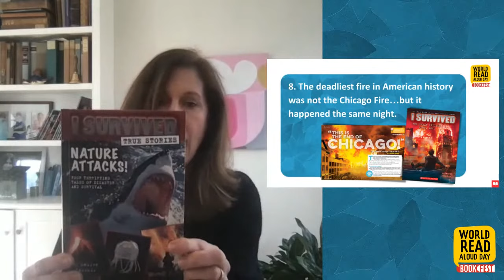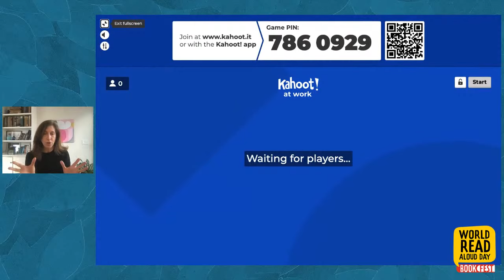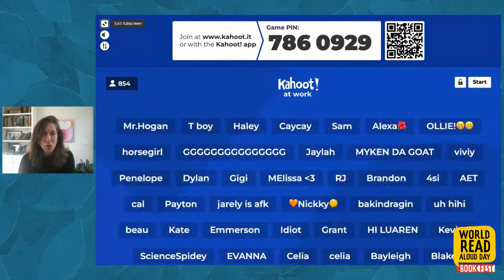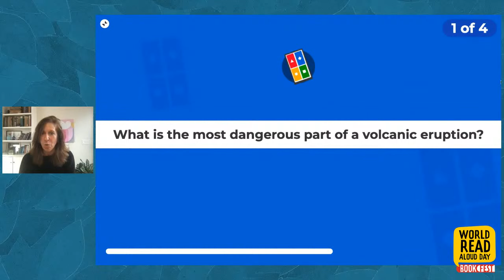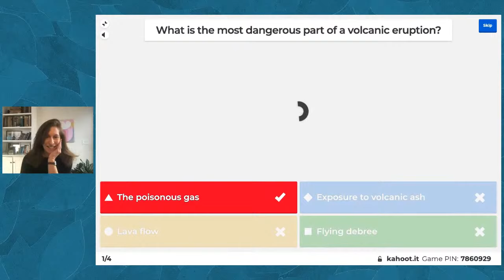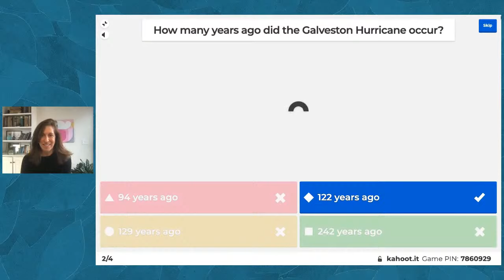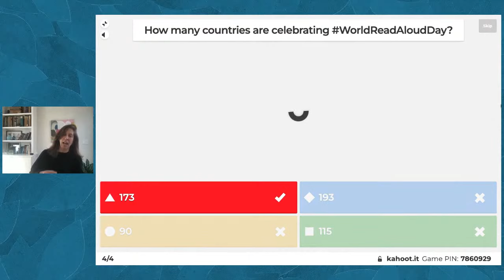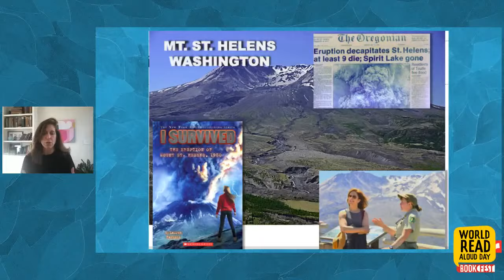“I Survived!” Trivia with Lauren Tarshis — WRAD Fest 2022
New York Times best-selling author Lauren Tarshis is known for her I Survived series, which brings to life the stories of young and resilient people living through historical events including the American Revolution, the battle of D-Day, Hurricane Katrina, and more. Tune in on your own, or from your classroom, for a special Q&A session with Lauren. Then try your hand at trivia to see how much you know about history!

***Perfect for classrooms grades 3-6, or kids ages 8-12***

World Read Aloud Day is a global holiday celebrated annually in over 173 countries, and is all about bringing people together through the shared connection of reading aloud. For 2022, Scholastic invites you to attend World Read Aloud Day Book Fest, three days of fun and free virtual events!